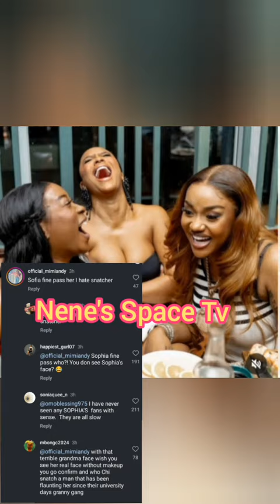E DON SET 👉SOPHIA MOMODU DRAGGED CHIOMA IN THE MUD EXPOSED &CONFIRM CHIOMA SN@TCHED DAVIDO FROM HER